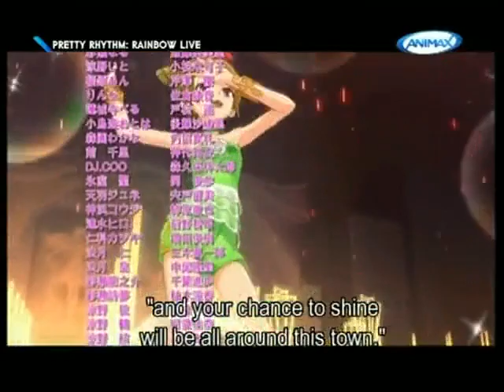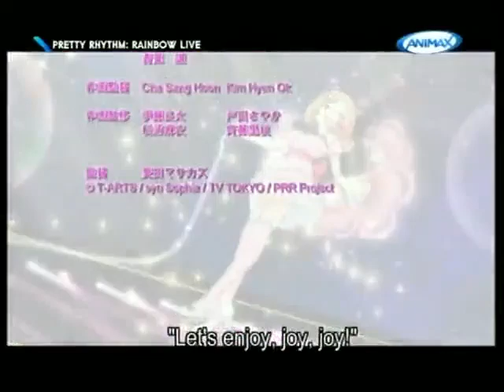Pretty Rhythm Rainbow Live Ending Theme (Animax Version)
Credit to Toon Anime India
Since there isn't a high quality version of this ending theme, I figured this is the best I could do. Enjoy

Also my ban on CFA was unjust, fight for justice